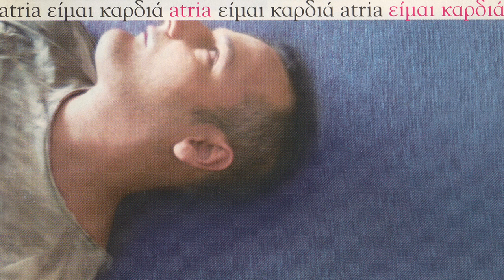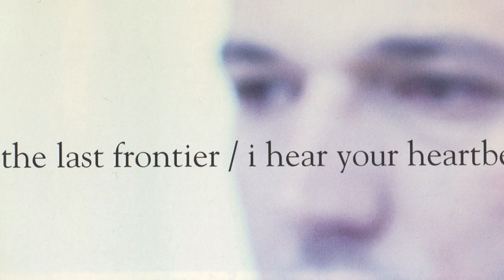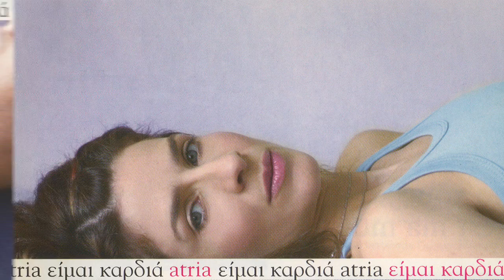Atria - Στα όνειρα μου (Official Audio)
Written by Daphne Gerogianni (lyrics) & Iraklis Anastasiadis (music)

Lyrics:
Σκόνη του ήλιου σκόρπια στα όνειρα μου
Έφτιαξα αστέρια μέσα στην καρδιά μου

Μιά θάλασσα βουίζει στα δυό μου χέρια
Κοχύλια αγγίζω κι ακούω τα καλοκαίρια
Ζυγίζομαι στην άκρη της αβύσσου
Με χαράζει το γυαλί της κι εγώ ραγίζω

Δεν ξέρω αν διάλεξα εγώ ν' αναζητάω
Μόνη με το θεριό να περπατάω
Μα είναι όνειρο και την ψυχή μου ορίζει